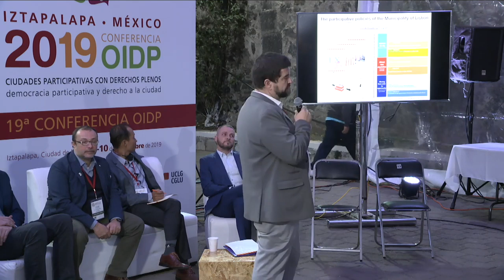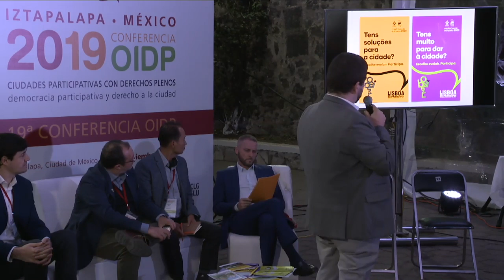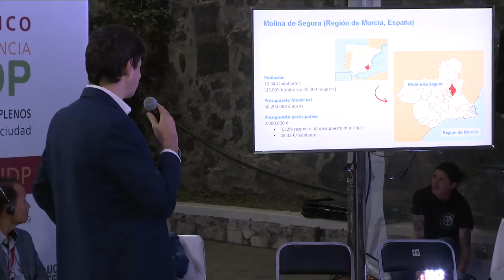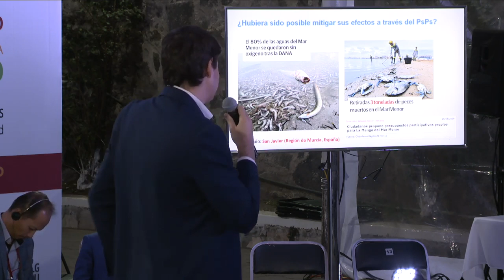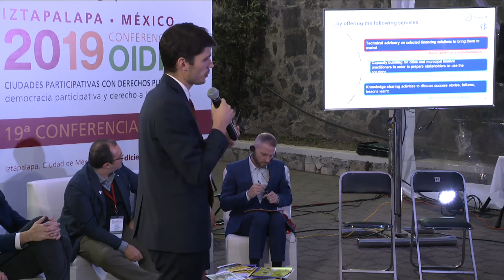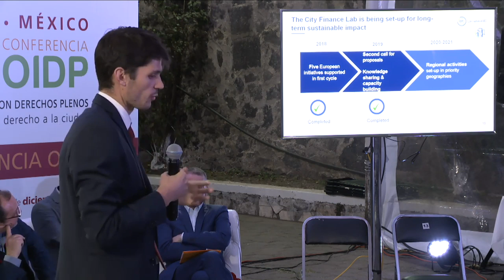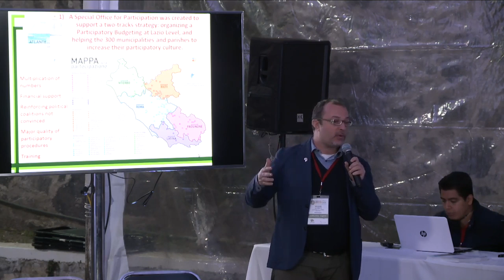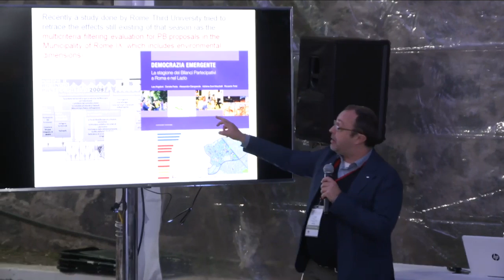OIDP2019 Contribución de los presupuestos participativos para la adaptación y mitigación climática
Mesa Territorial de Intercambio de Experiencias, parte 2  : Contribución de los presupuestos participativos para la adaptación y la mitigación climática, en la perspectiva de la construcción del Derecho a la Ciudad

PANEL DE DEBATE
Aymeric Reymond, South Pole • Suiza
Giovanni Allegretti, Universidad de Coimbra • Portugal
Ahmad Rifai, Kota Kita Foundation • Indonesia
Thomas Scuderi, Alcaldía de Metz • Francia
Miguel Graça, Paulo Francisco, Municipio de Lisboa • Portugal
José Manuel Mayor Balsas, Ayuntamiento de Molina de Segura, Murcia • España

MODERADOR
Yves Cabannes, Unidad de Planeación, University College London • Reino Unido